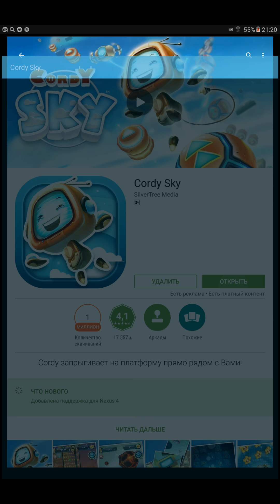Cordy Sky. Геймплей и первый взгляд на игру, андроид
1. Cordy Sky - первый запуск и экспресс обзор игры - из Play Market на Android 6.0

Cordy Sky - gameplay, Android